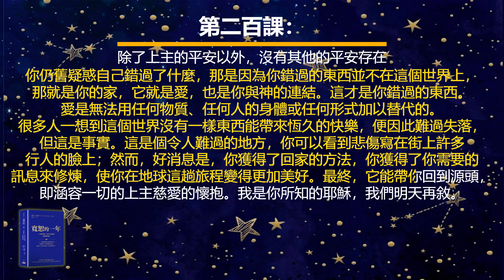耶穌釋義版的《寬恕的一年》之第兩百課：除了上主的平安以外，沒有其他的平安存在